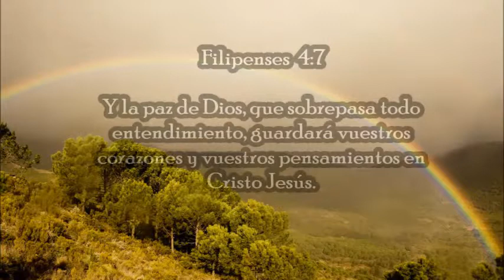Filipenses 4 7